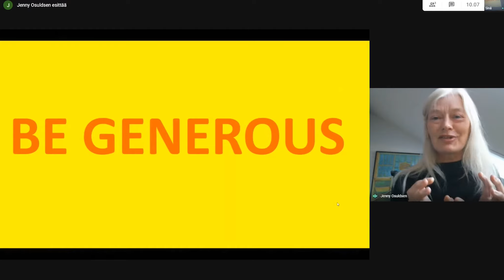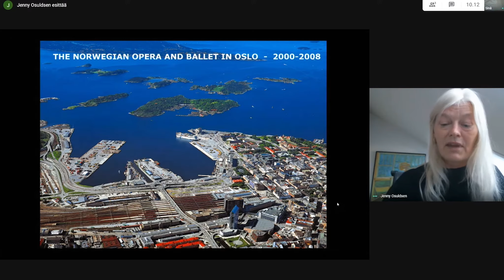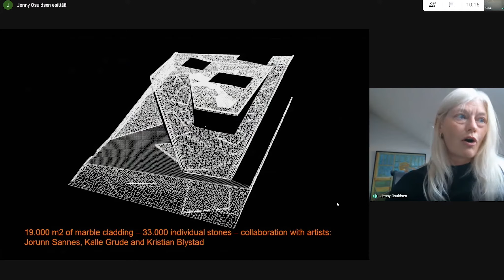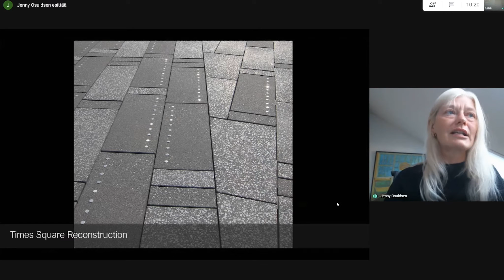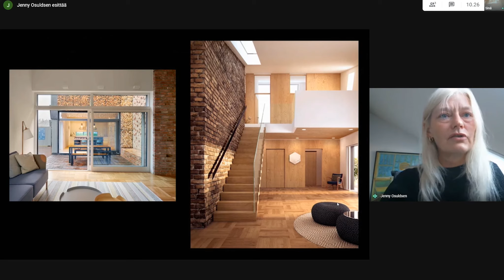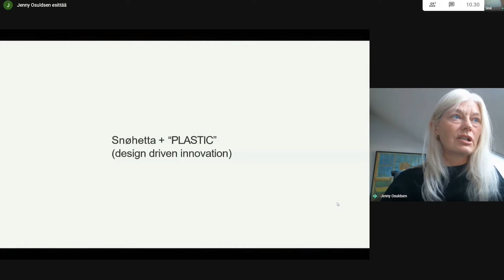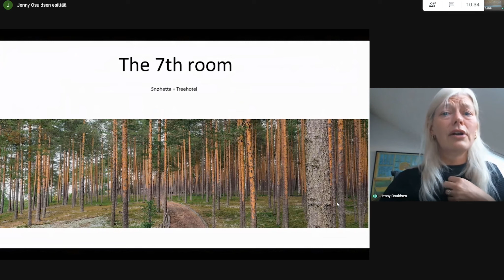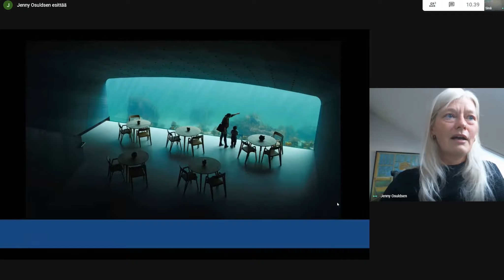Snøhetta /Jenny Osuldsen (in English) - NCMWeek: New Agenda For N. Cities, 18/9 KYMP Helsinki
Jenny Osuldsen is Partner, Director, MLArch, MNLA, Professor in Landscape Architecture at Snøhetta.
Snøhetta is an integrated design practice of architecture, landscape, interiors, furniture, graphic and brand design, with offices in Norway, the US, France, Austria, Hong Kong, Australia, and with around 250 employees.
'The NCMWeek theme title; New Agenda For Nordic Cities is pretty challenging, but of course super important. For Snøhetta research and innovation will be part of that new agenda.'